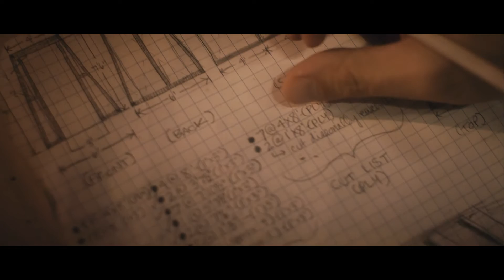John the Carpenter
When a pair of siblings are attacked in the woods by a ferocious beast, the brother takes it upon himself to find a way to trap the monster once and for all.